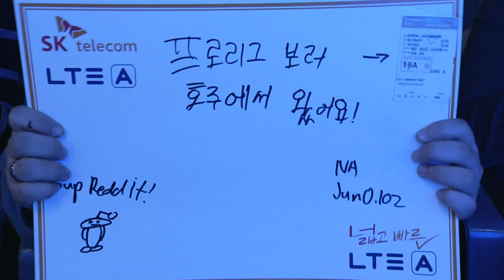[SPL2014] Trap(IM) vs soO(SKT1) Set4 Out Boxer -EsportsTV, SPL2014